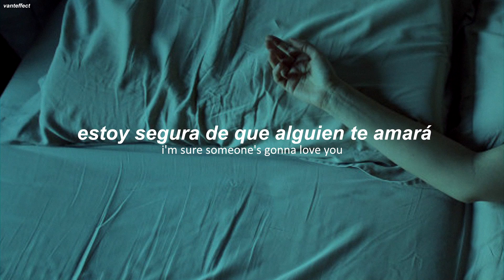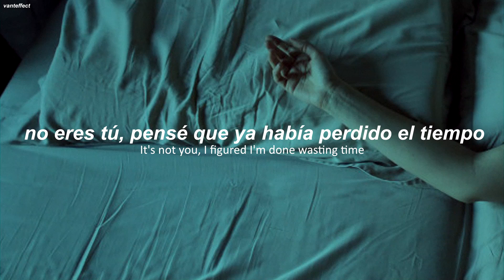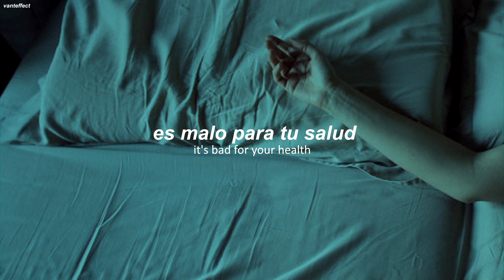it's not u it's me - bea miller & 6LACK (sub. español/lyric)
2:17: big cap* se refiere a cuando alguien miente desvergonzadamente.